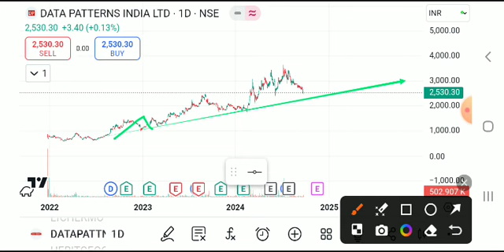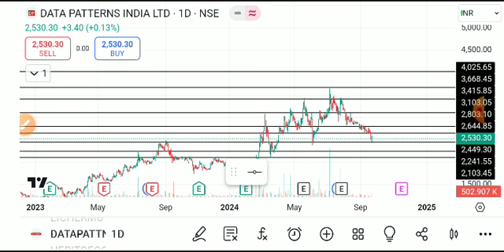Data patterns share latest news, data patterns share latest news today, data patterns share news